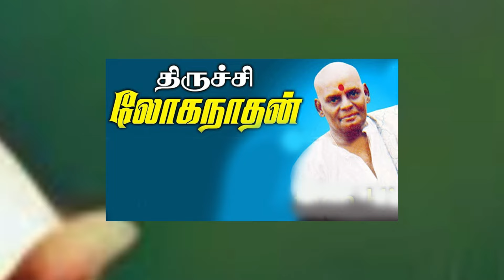சரித்திரம் சொல்லும் சாதனை மனிதன் திருச்சி லோகநாதன் | Behind Talks TV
$trichyloganathan